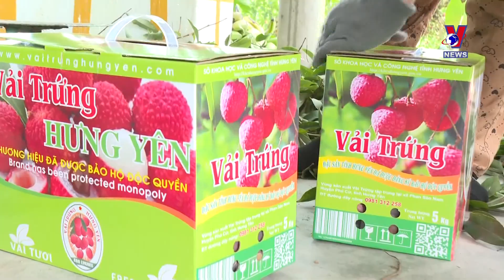Hung Yen egg shaped lychees selling like hot cakes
These days, lychee farmers in Hung Yen province are rushed off their feet these days harvesting lychee crop. Despite the high price, the lychees with the size of chicken eggs and a nice appearance and sweet aroma, have won favor among consumers from far and wide.